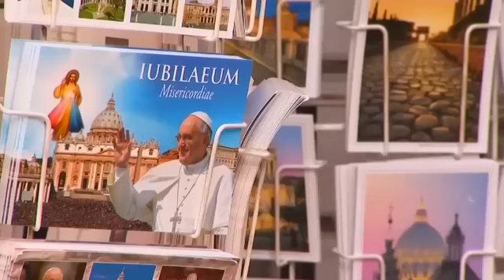Security in Rome and Vatican heightened as Holy Year approaches